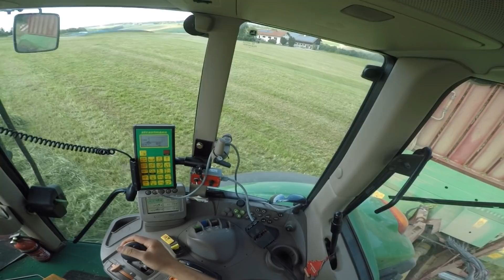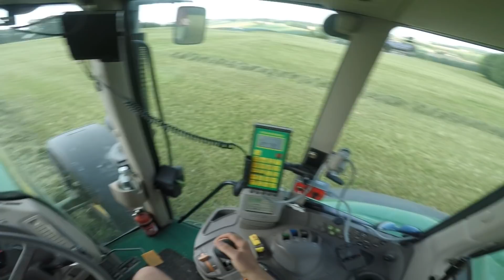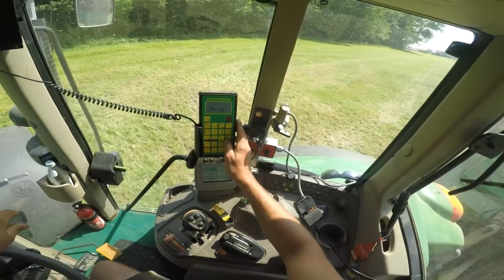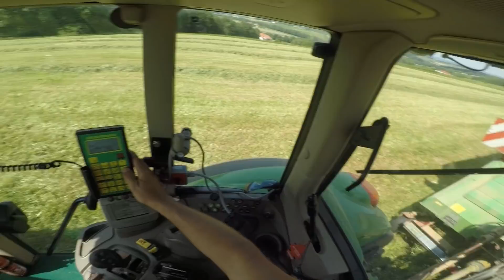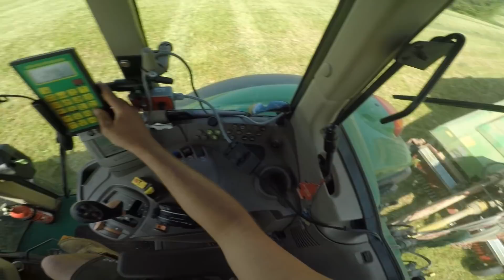1. Schnitt 2019 | Let´s Drive JOHN DEERE 6630 Premium @ Gras einfahren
Text zum Video:

Gras einfahren mit John Deere 6630 Premium und Strautmann Super Vitesse cfs 3101.

1. Schnitt 2019... fast

Danke für´s anschauen! Wenn es euch gefallen hat lasst doch bitte einen Like und ein Abo da!

PS. Des Video is vo 2018;-) Mia homms grod moi ausbrobiad wia so de Reaktionen san :)

Fragen und Sonstiges in die Kommentare :-)

Aus ;-}